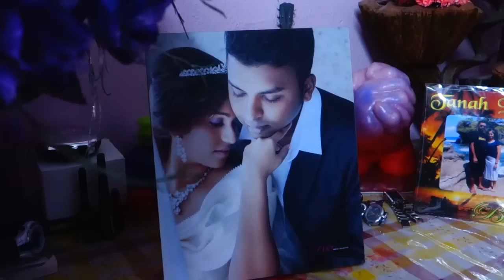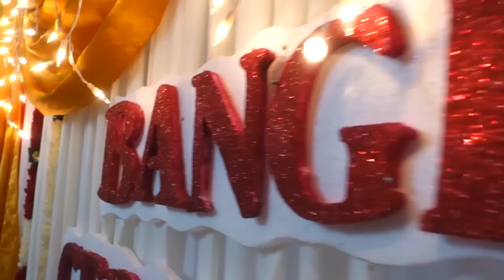Revathi Bangle Ceremony (Baby Shower)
a tradition usually associated with the coming of the First born just before delivery soon, ceremony called Valaikappu.